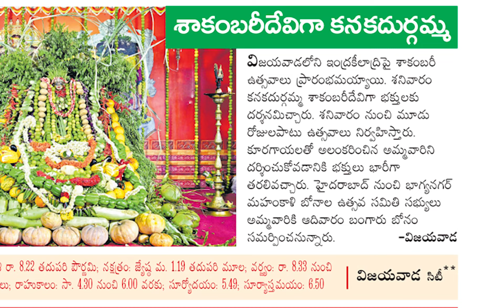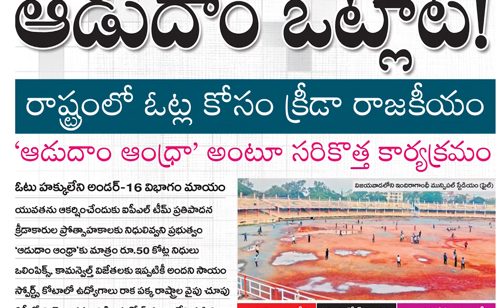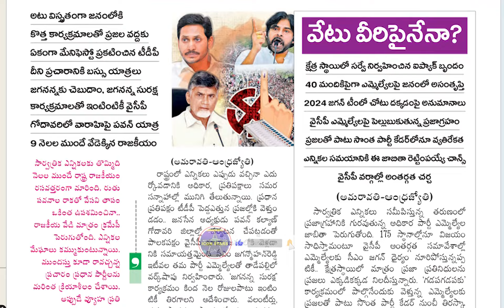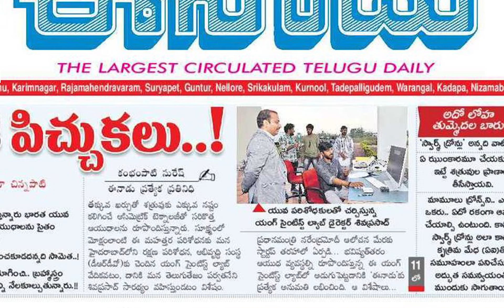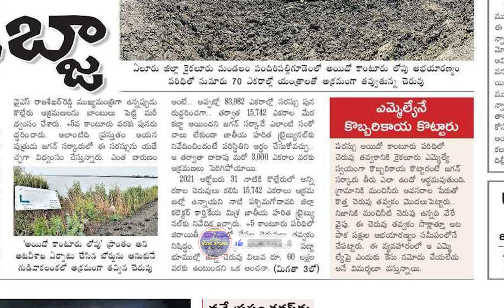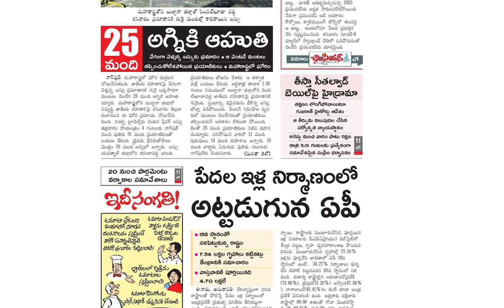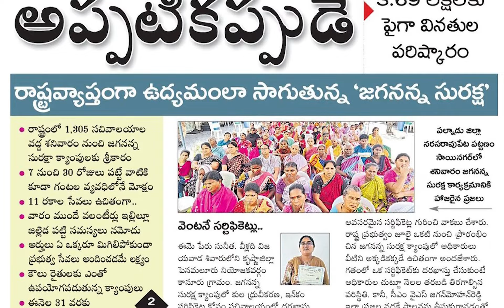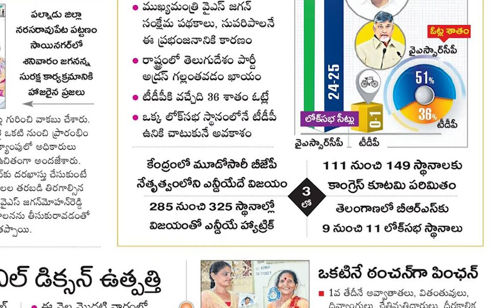Today Important Headlines inNews Papers|News Analysis |ఈరోజు దినపత్రికల్లో ప్రధాన వార్తలు 02-07-2023